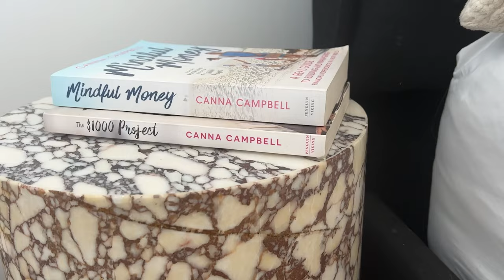Financial Advice to my Daughters